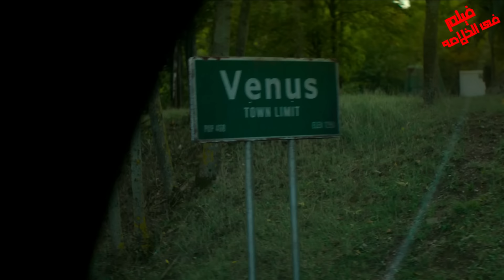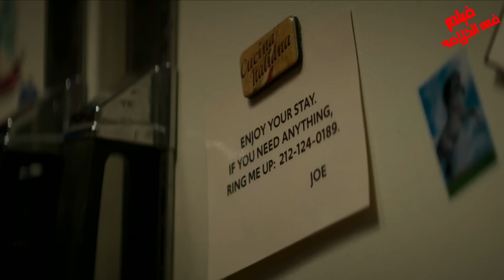بتطلع مع حبيبها رحله بمناسبه مرور 5 سنين وياريتها ما طلعت لان الرحله بتتحول لكااابوس مرعب😧ملخص فيلم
مناسبه مهببه على دمـ اغك😧😥
 بتطلع مع حبيبها رحله بمناسبه مرور 5 سنين وياريتها ماطلعت لان الرحله بتتحول لكااابوس مرعب😧ملخص فيلم The Strangers Chapter 1

 .. شكراً  لمتابعتكم ♥♥

. افلام تركي . ملخص فيلم تركي جديد. قصه حقيقيه .قصه مؤثره..Beast ملخص .الفيلم الاسبانى .The Strangers Chapter 1  ملخص فيلم Under Paris .ملخص فيلم The Strangers Chapter 1 2024.   .ملخص فيلم .ملخص فيلم الغرباء الفصل 1 2024.ملخص فيلم  . The Strangers Chapter 1 2024. فيلم نيتفليكس The Strangers Chapter 1
الغرباء الفصل 1 2024 .فيلم نيتفليكس الجديد .    The Strangers Chapter 1 2024 سكس سول 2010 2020 : تحميل فيلم The Strangers Chapter 1   .ملخص فيلم   .فيلم The Strangers Chapter 1
ذا سترانجر شابتر 1 2024 . ملخص فيلم The Strangers Chapter 1 فيلم القرش الجديد 2024 The Strangers Chapter 1
ملخص فيلم , ملخصات افلام , ملخص افلام , ملخص فيلم هندى , ملخص هندى , فيلم هندى , ملخص فيلم اكشن . ملخص الفيلم الاسبانى 6Souls  2010  ،  ملخص فيلم حقيقي. the strangers chapter 1 .فيلم  .مراجعه فيلم  الغرباء الفصل 1 فيلمthe strangers  chapter 1. فيلم .ملخص فيلم The Strangers Chapter 1
الغرباء الفصل 1 2024.  The Strangers Chapter 1 2024.فيلم الغرباء الفصل 1 2024مناسبه مهببه على دمـ اغك😧😥

 .. شكراً  لمتابعتكم ♥♥

الغرباء الفصل 1 2024.  The Strangers Chapter 1 2024.فيلم الغرباء الفصل 1 2024